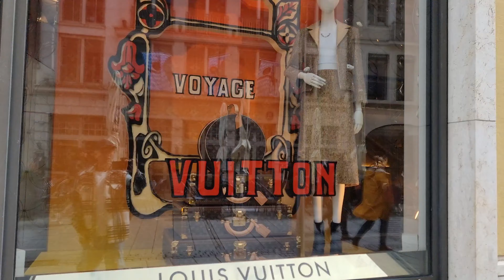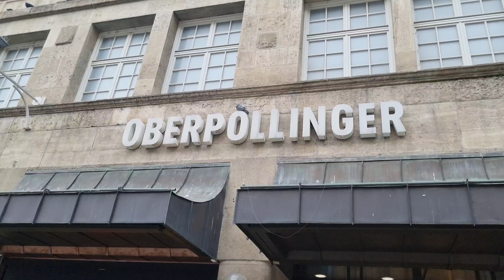ولاگ شهر زیبای مونیخ/رفتم خرید گرانترین مارک ها 😯👌München Deutschland 🇦🇹🇦🇫🇩🇪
سلام عزیزان امیدوارم که حالیتون خوب باشد این هم یک ویدیو تماشایی از شهر زیبای مونیخ آلمان و امیدوارم که مورد توجه شما عزیزان قرار گرفته باشد لطفا حمایت کنید کانال یوتیوب مارو سپسکرایپ و لایک کنید تشکر جهان سپاس ❤️